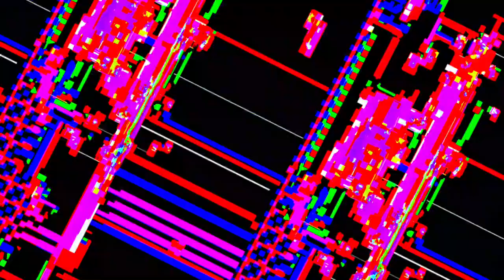[EPILEPSY WARNING] Movie 23 05 17 11h54m22s